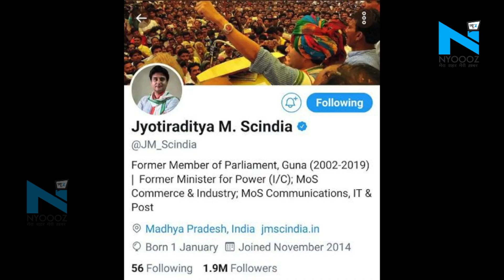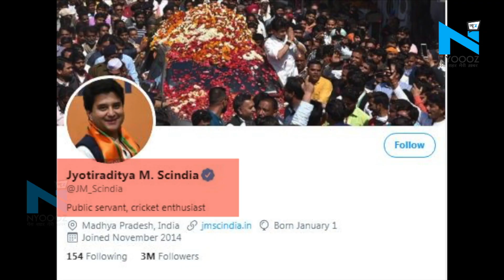Jyotiraditya Scindia के ट्विटर प्रोफाइल से BJP हटाने के पीछे क्या है सच्चाई ?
मध्य प्रदेश की राजनीति में फिर उथल पुथल होने की चर्चाएं तेज हो गई है.. पूर्व सांसद और बीजेपी नेता ज्योतिरादित्य सिंधिया ने अपने ट्विटर अकाउंट से बीजेपी हटा दिया है। और इसकी जगह उन्होंने जनता का सेवक और क्रिकेट प्रेमी लिखा है।